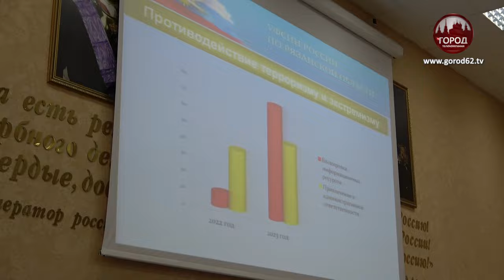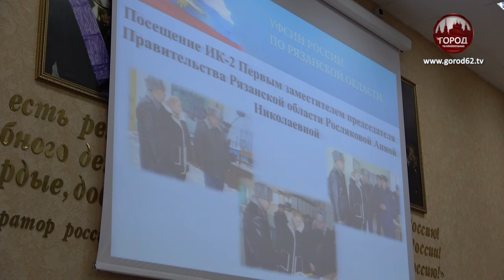ЗАКОНОПОСЛУШИЕ ЧЕРЕЗ ТРУД